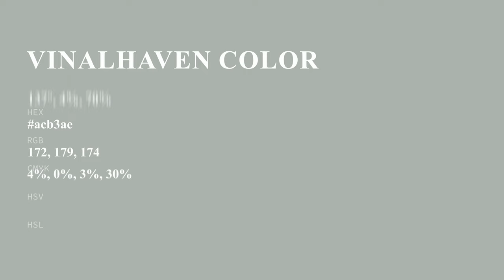Vinalhaven color acb3ae hex color - Green color - Warm color acb3ae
What color is Vinalhaven ? acb3ae hex color - Green color - Warm color acb3ae

Hex acb3ae Color Code is also known as Vinalhaven color.

Hex acb3ae Color code in RGB color code model is created after adding 67.45% red color, 70.20% green color and 68.24% blue color.
Hex acb3ae Color code in CMYK color (process color) code model is generated after subtraction of 3% cyan, 0% magenta, 2% yellow and 29% black.